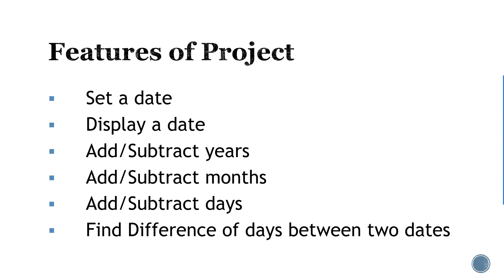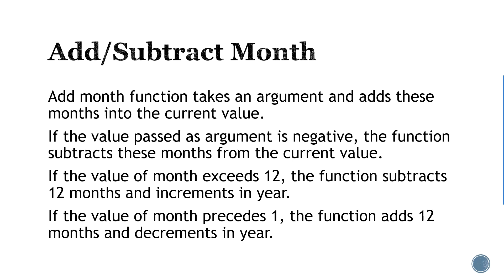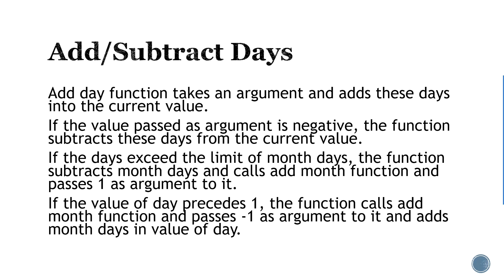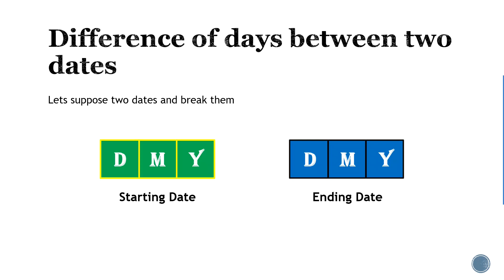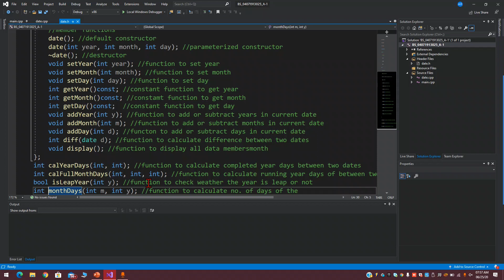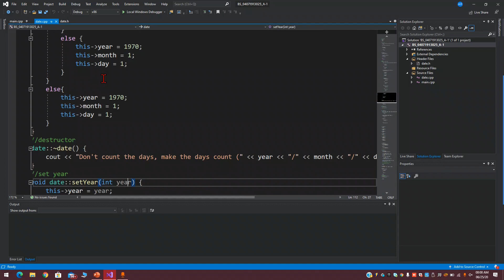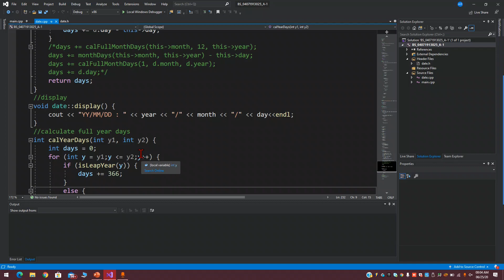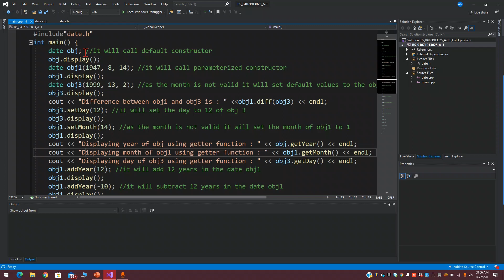C++ Date Class | C++ for Beginners | Urdu/Hindi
Date Class in C++ | C++ for Beginners | Urdu/Hindi

Topics Covered:
0:05 Introduction
0:24 Features of Project
1:00 Default Constructor
1:12 Parametrized Constructor
2:18 Display Function
2:24 Add or Subtract Years
2:41 Add or Subtract Months
4:13 Add or Subtract Days
6:27 Difference of days between two dates
9:47 Code Understanding
18:34 Code Output

In this class of date, there are three data members day, month and year of data type integer. A default parameter sets the date to January 1, 1970. A parametrized constructor and setter functions which set the date with proper validations. There are three functions of add day, add month and add year, which can add and subtract days, months and years respectively.
There is also a function which can calculate the difference of days between two dates.